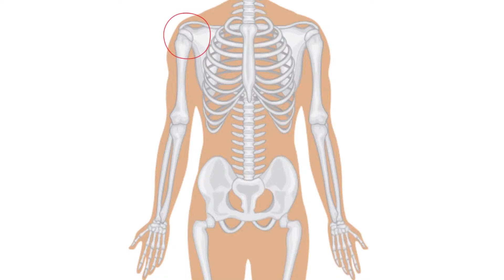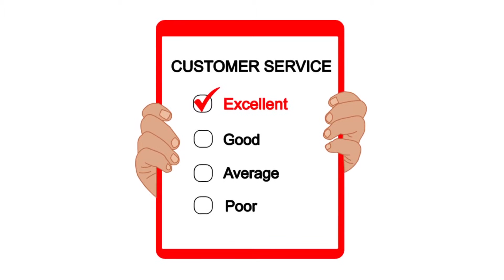Don't give up! How to fix the problem that your doctors can't fix.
Three Reasons Why We're Different!

We reinvented what Chiropractic Care looks like!
Virtually no wait: your doctor’s calendar matches yours unlike other clinics that double book
Doctor’s care: your entire appointment is with your doctor unlike other practices that hook you to a machine after 3-4 minutes with the doctor or pass you off to an assistant
Fast results: results in less than half the number of visits achieved by other San Francisco chiropractors.
Find the root: we have a battery of non-invasive tests to get to the bottom of the problem
Direct explanations: we explain without making you feel dumb or using scare tactics. We speak normal English, not medical jargon.
Satisfaction Pledge: our unique satisfaction pledge takes the risk out of seeing us
Feel better immediately: 99.5% of new patients report feeling better during the new patient visit.
Personalized treatment plan: customized adjustments & targeted exercise plan designed for you.